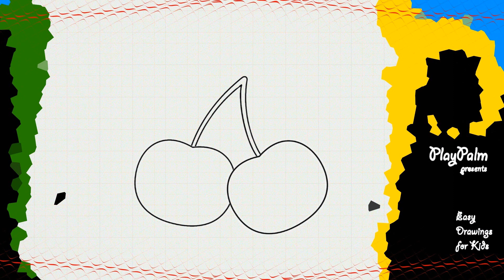Draw Cherry | how to draw fruits